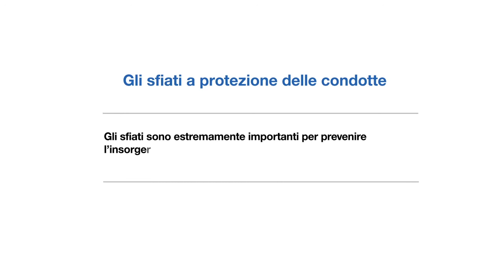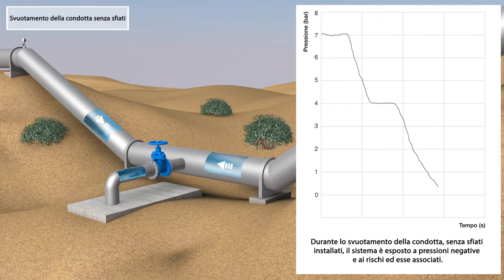Protezione delle condotte durante lo svuotamento con gli sfiati CSA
La presenza di sfiati a triplice funzione è fondamentale durante lo svuotamento delle condotte. Essi consentono l'ingresso di grandi volumi d'aria evitando in questo modo l’insorgere di depressioni e gravi danni al sistema. L'animazione illustra il funzionamento degli sfiati CSA per questo tipo di applicazione.